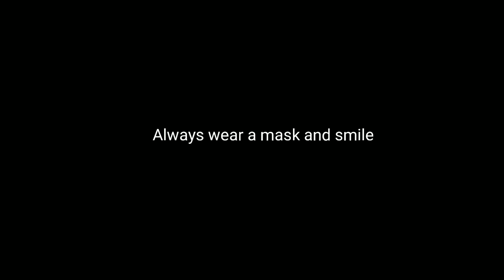Easy Beef Cutlet malayalam recipe | Beef recipes | Cook with teacher | Lalu Kurian